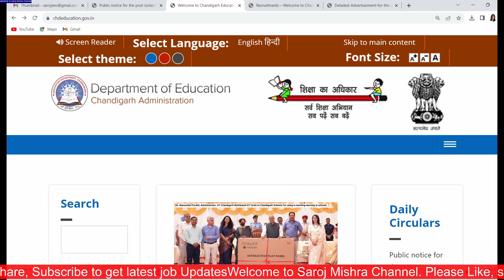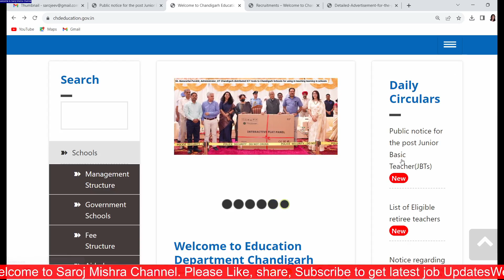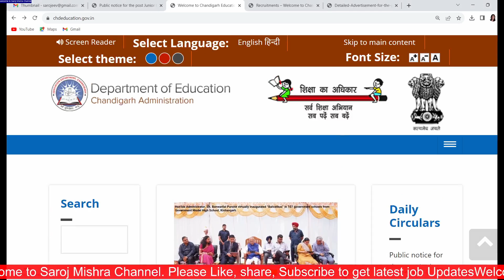CHANDIGARH JBT TEACHERS APPLY ONLINE NEW NOTICE ON OFFICIAL WEBSITE II APPLY LINK CHANDIGARH JBT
CHANDIGARH JBT PERMANENT TEACHERS APPLY ONLINE NEW NOTICE ON OFFICIAL WEBSITE II APPLY LINK CHANDIGARH JBT TEACHERS 293 VACANCY 2023 II

dsssb
nvs
nvs pgt